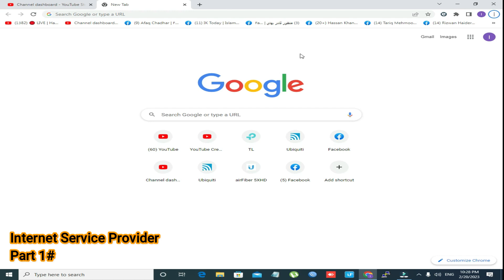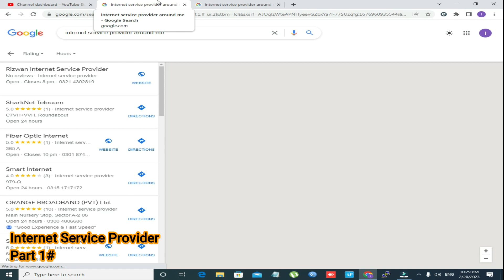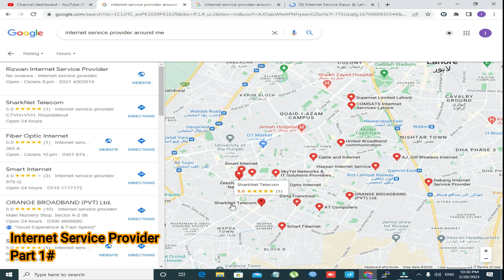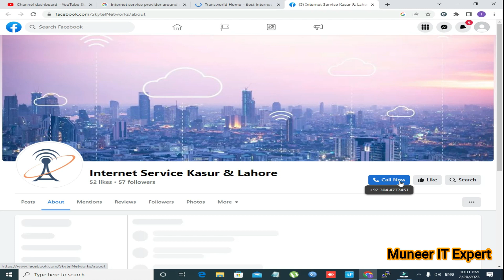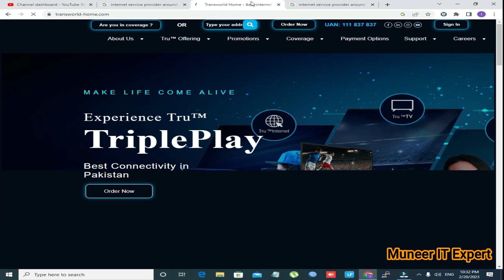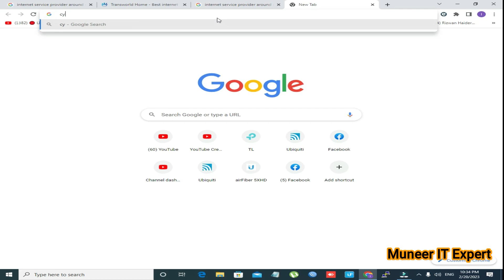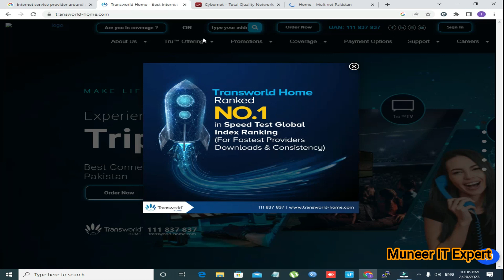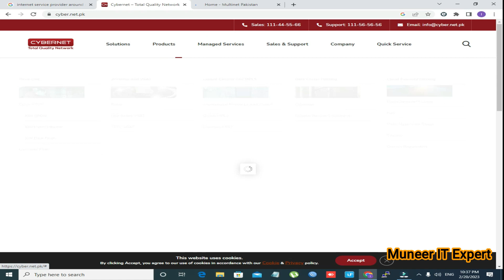Internet Service Provider- Part #1 | Muneer IT Expert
Engenius 50dbi Device Configuration - Setup - Client Bridge/AP/ Client Router - Wifi Networking
Totolink N300RH Complete Configuration in Urdu/Hindi - Wifi Networking - Muneer IT Expert
WISP PPPOE Configuration Dlink DIR-803 - 5GHz - Litebeam + Dual Band Router PPPOE ConfigurationLiteBeam M5 - Dlink DIR 803 Wireless Dual Band - Part #2 | urdu/hindi |  لائٹ بیم جیسا کام
2.4 GHz cheapest device - point to point 10km internet - Muneer IT Expert

شُکریہ
More Video on My Channel